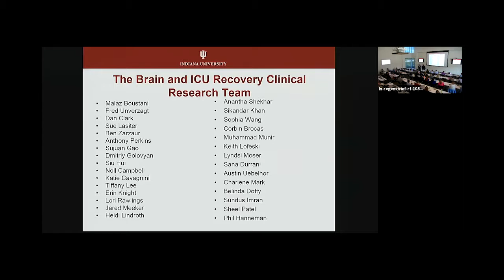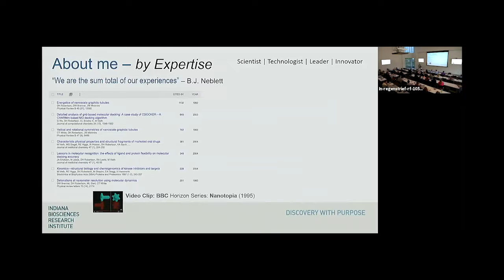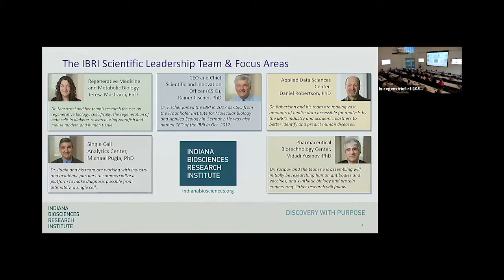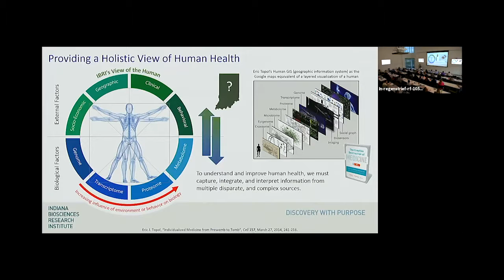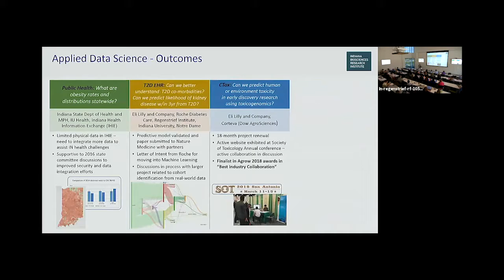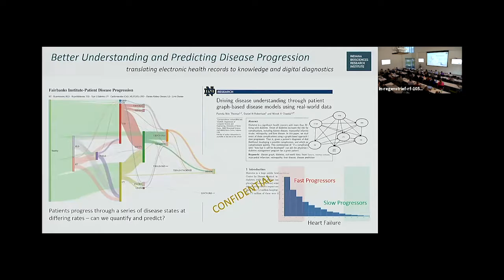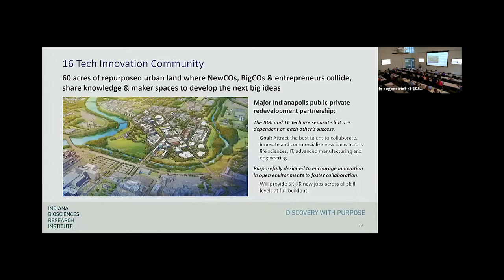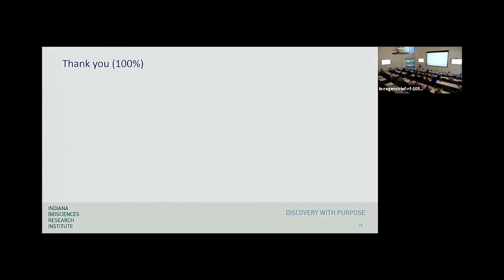DANIEL H. ROBERTSON, PhD “A Brief Tour of IBRI, Center of Applied Sciences, and 16 Tech”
Daniel Robertson of Indiana Biosciences Research Institute presents on the state of IBRI in Indiana